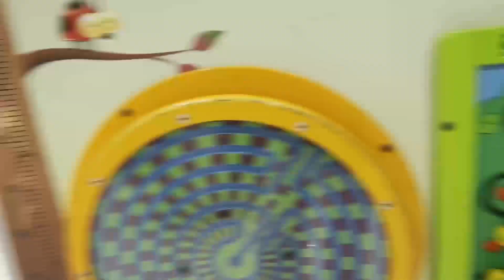Arsh ko mila nimbu🍋😍